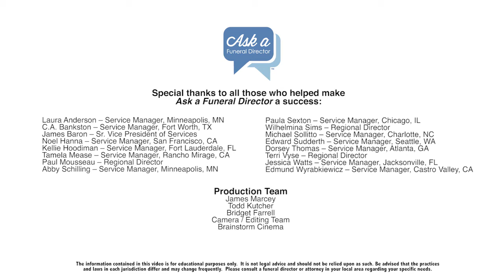How Long Does the Cremation Process Take?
Cremation is a popular choice for many families in the United States. In this video, I answer a common question people have about cremation: how long does it take?